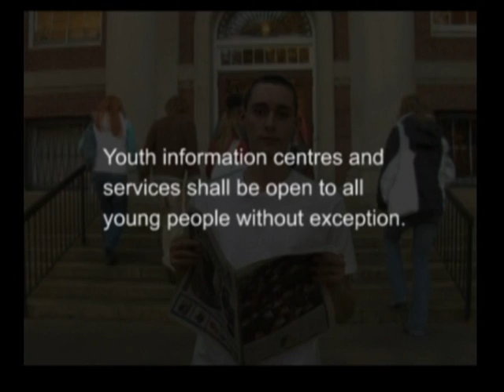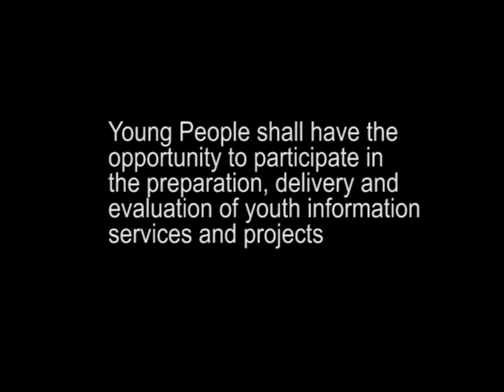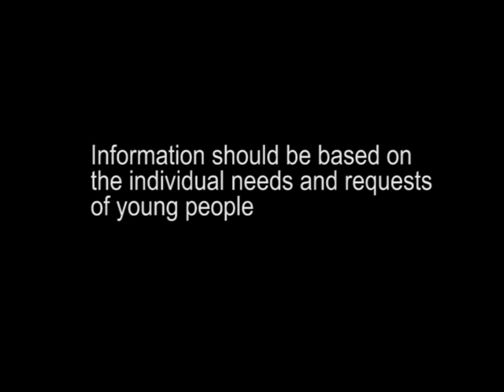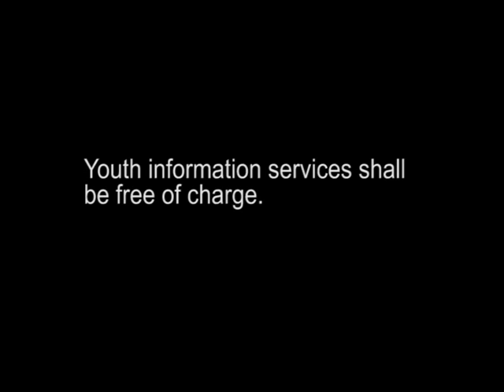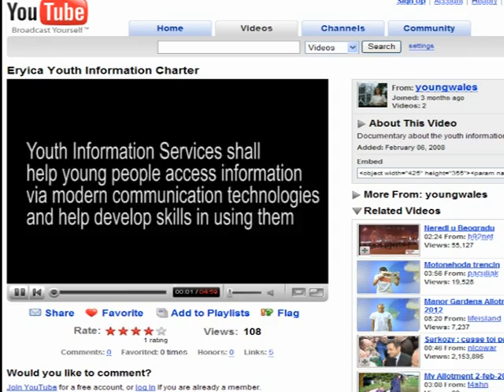ERYICA Youth Information Charter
Youth-friendly version of the principles of the European Youth Information Charter. Created & produced by young people from Wales, Portugal, & Czech Republic.